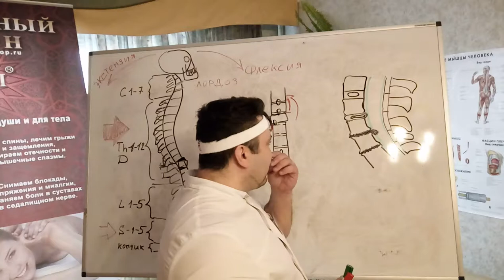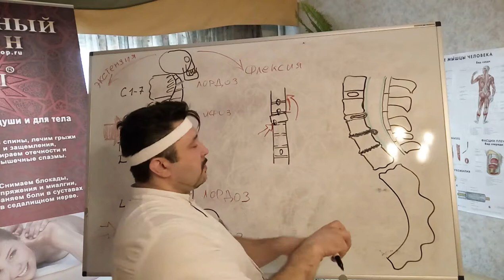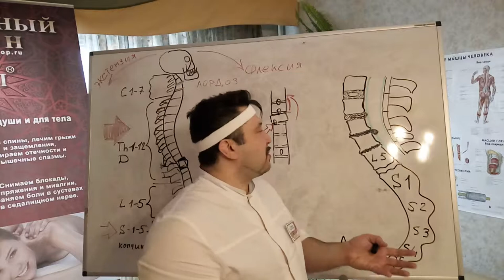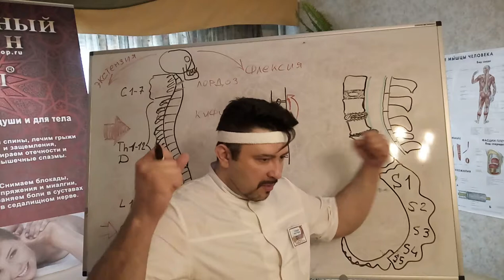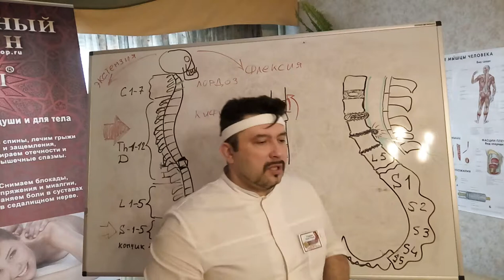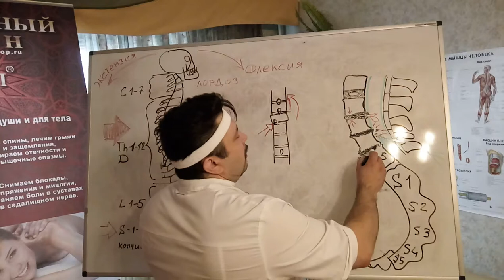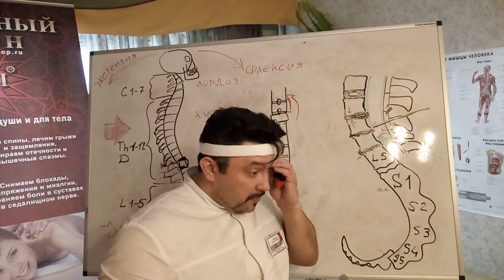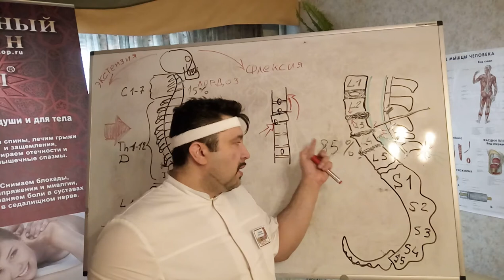Графические объяснения на тренинге по Мануальной Терапии. Ч-3